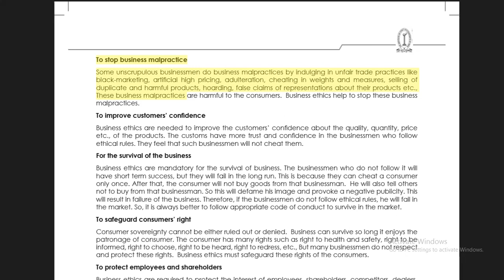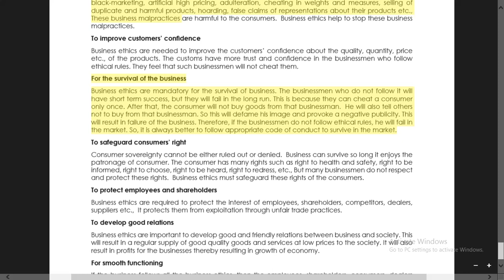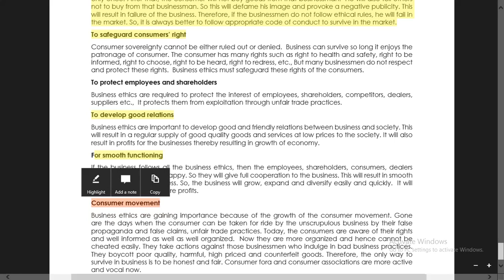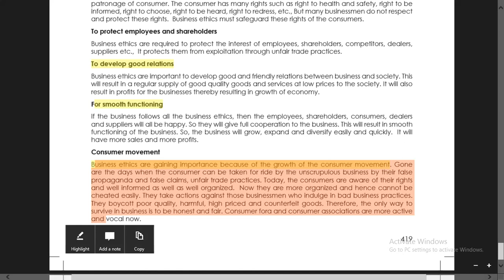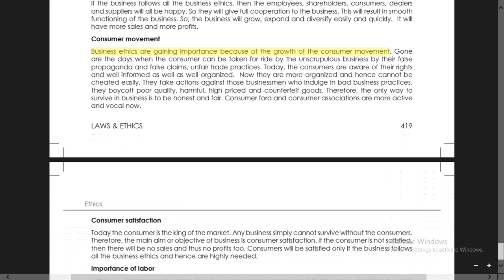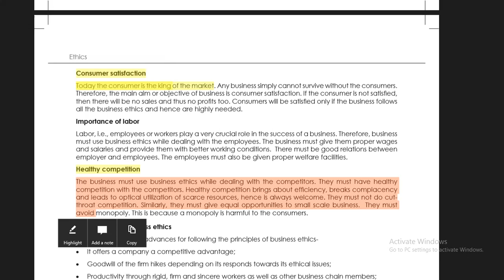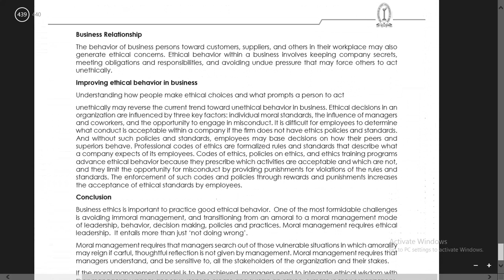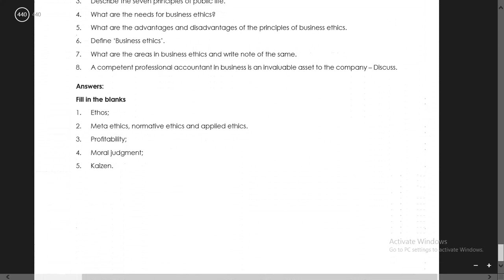LAWS AND ETHICS THEORY AND OBJECTIVES ETHICS 15 MARKS | PART3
whats app group link:
whatsapp ICMAI CMAINTER LAWS_AND_ETHICS THEORY DISCUSSION OF ETHICS 15MARKS @CMA leaf "PART3"

May be you like this

books purchase online link:
Flipkart:
cma foundation books
cma inter books
cma final books